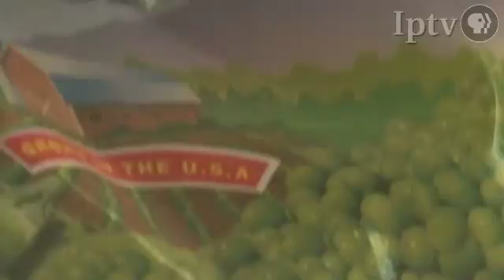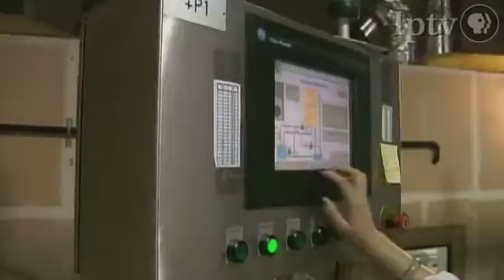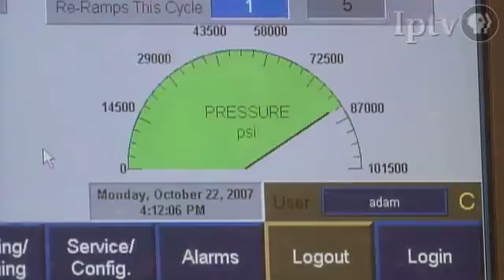Putting the Squeeze on Food Safety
Market to Market examines a developing technology that could extend the shelf-life of many foods while eliminating the need for chemical preservatives.